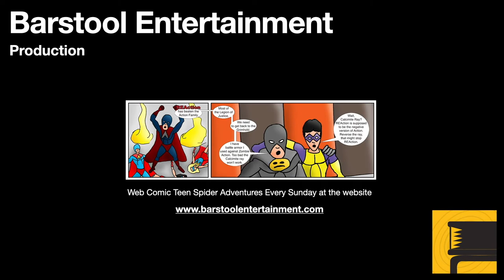Red Dead Redemption 2: Do Not Seek Absolution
If Arthur has high honor, in Chapter 5 & 6 he can complete this stranger mission. Edith Downes, a woman whom became a pleasure worker, because her farm went bankrupt. Due to a debt Arthur collected, needs Arthur's help. Arthur feels guilt, and does his best to help Mrs. Downes and her son.